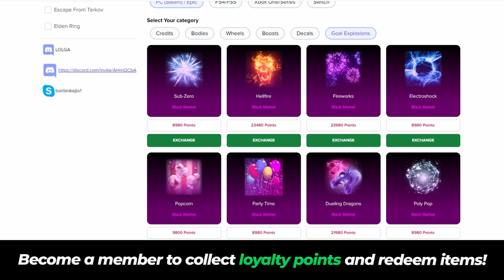40 UNDERRATED Rocket League BOOSTS 🔥 (get them before trading is gone 😬)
40 Amazing UNDERRATED boosts on Rocket League...
Would you add any boost to this list? 😊